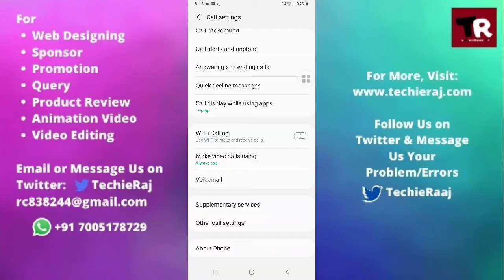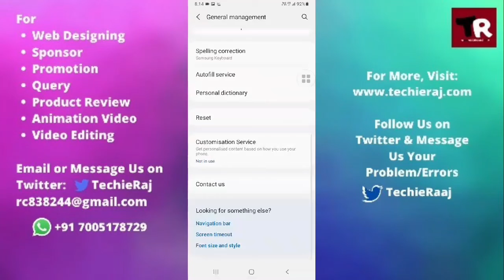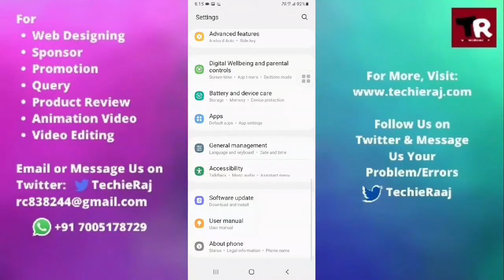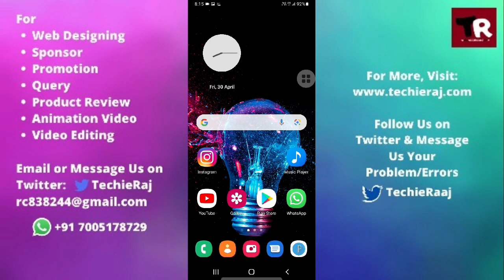Samsung On7 Prime Incoming Call Problem Solved